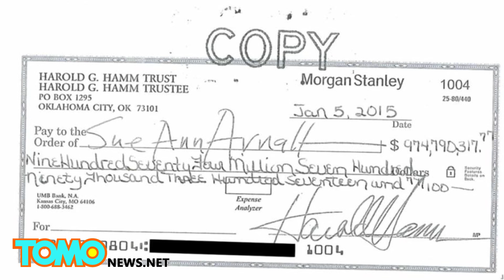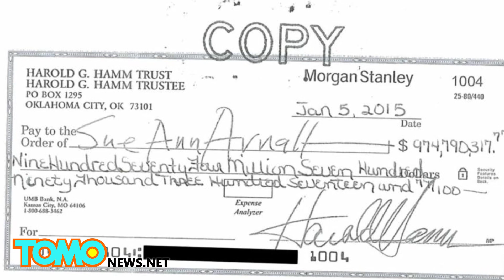Kobieta nie usatysfakcjonowana czekiem na 974 miliony dolarów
Hrold Hamm to CEO Continental Resources, jednej z największych na świecie firm zajmujących się poszukiwaniami ropy.
Okazuje się, że ma sporo problemów i jego wkrótce-była-żona jest zdecydowanie jednym z nich.
Kiedy Harold starał się pozbyć kobiety  dając jej czek na ponad 900 milionów dolarów mocno się wkurzyła.
Jak każda kobieta, która pracowała ciężko by utrzymać przy sobie ciężko pracującego męża, twierdzi, że miliard dolarów to zdecydowanie za mało. Jej facet jest w końcu wart 19 miliardów.
Sue naprawdę chce by Harold zapłacił jej więcej i nie ma zamiaru się poddawać.
A na koniec...oto cze, który mężczyzna dał kobiecie, bo myślę, że nie widzieliście jeszcze czeku gdzie ciężko było zmieścić wszystkie liczby, prawda?
Ahhh. rozwodziłbym się!